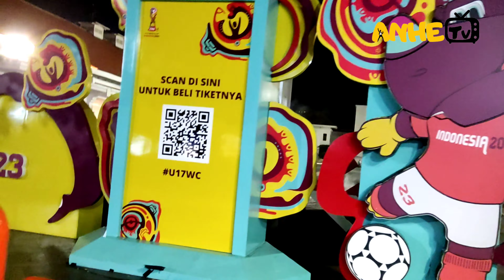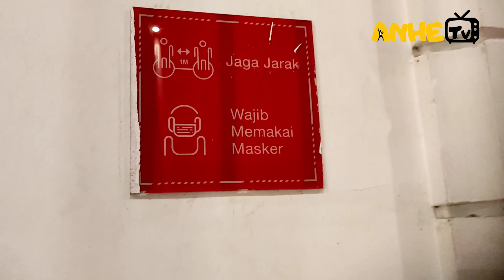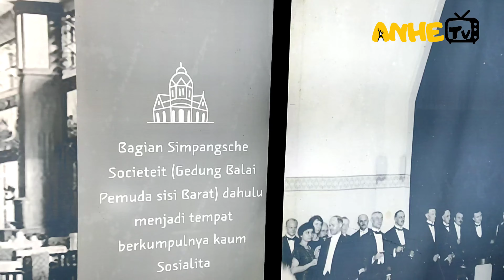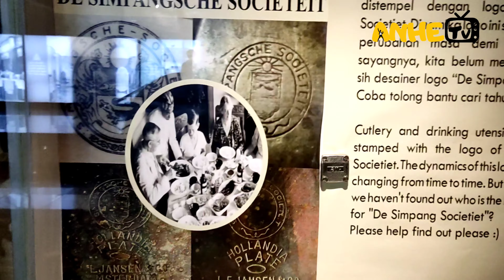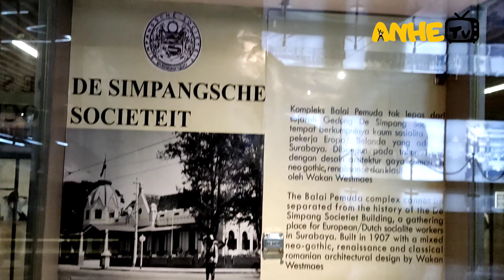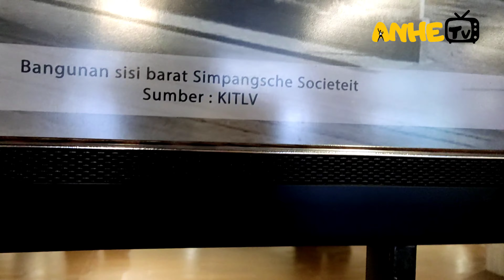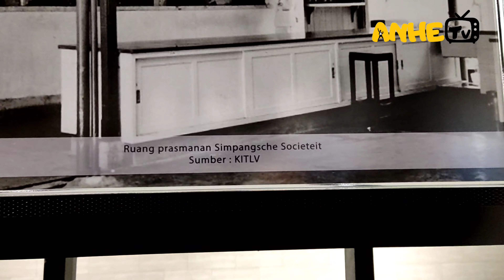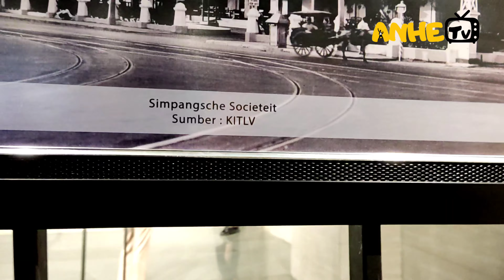RUANG BAWAH TANAH, ALUN-ALUN SURABAYA YG SANGAT FENOMENAL